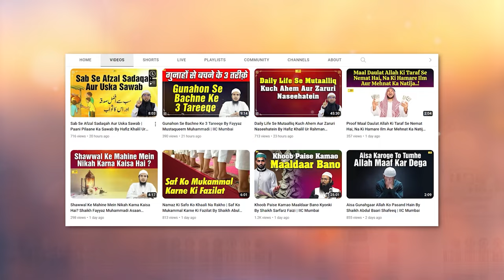Kya Gair Muslim Ki Ayadat Ke Liye Jaa Sakte Hain By Shaikh Abul Bayan Salafi | Asaan Deen Ep. 87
Bank Account Details:
ILM FOUNDATION
ICICI Bank
Savings account
IFSC CODE-ICIC0001028

Kya Gair Muslim Ki Ayadat Ke Liye Jaa Sakte Hain By Shaikh Abul Bayan Salafi | Asaan Deen Ep. 87 | IIC Mumbai